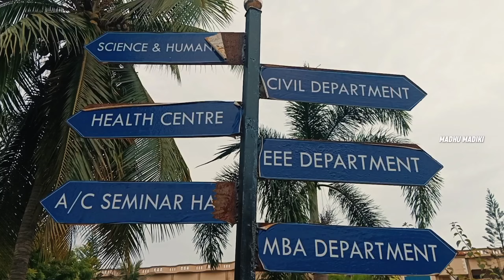Records Correction in b.tech || చాలా కష్టపడాలి|| vlog in telugu by @Me-Snehithudu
B.tech lo athi pedha gattam records rayadam and corrections cheyyinchadam.

Links 🔗:-